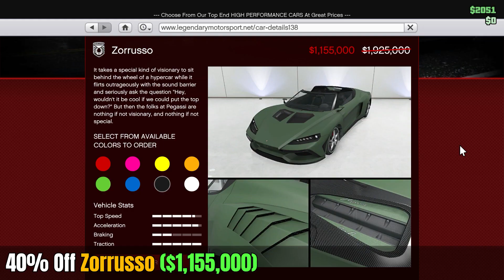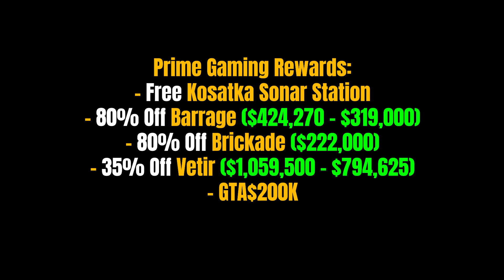GTA Online Weekly Update: Brioso 300 | DOUBLE MONEY, DISCOUNT & NEW VEHICLE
New weekly update in GTA Online, NEW podium car Verlierer, Brioso 300 is available and much more. If you have any question write in comment.